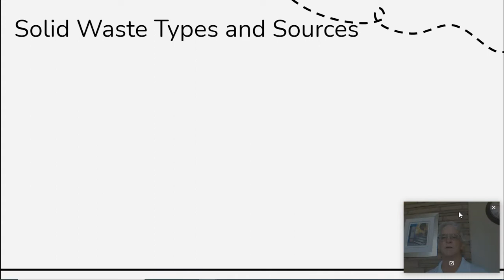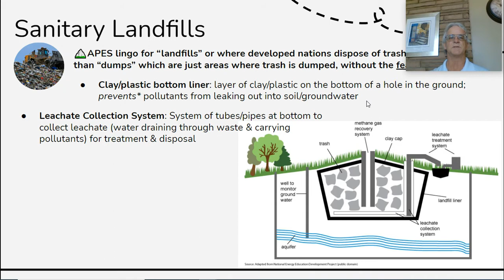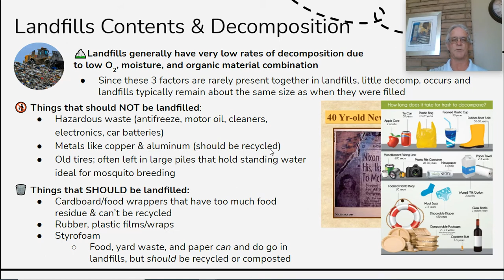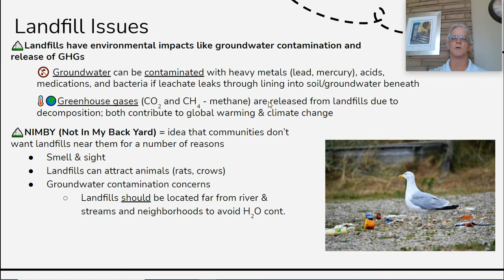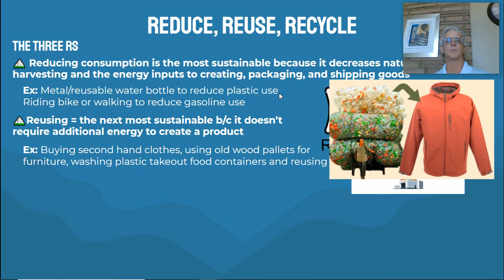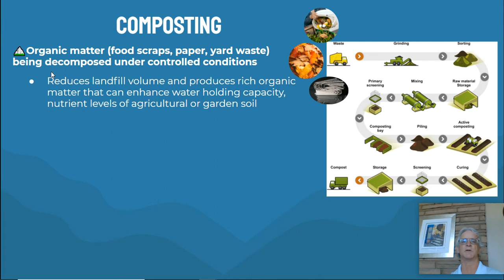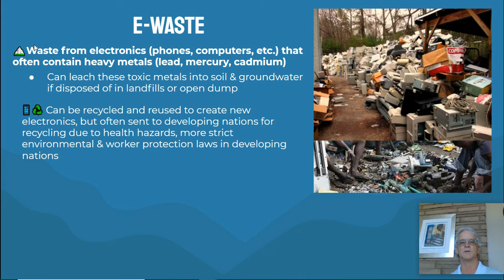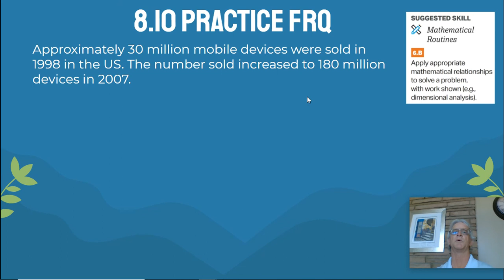8 9 & 8 10 Solid Waste Disposal & Reduction